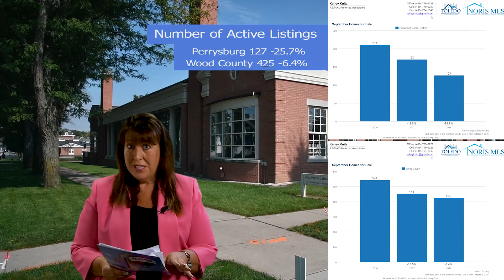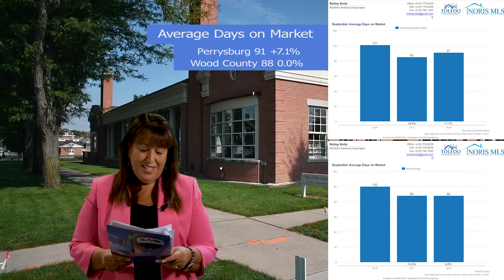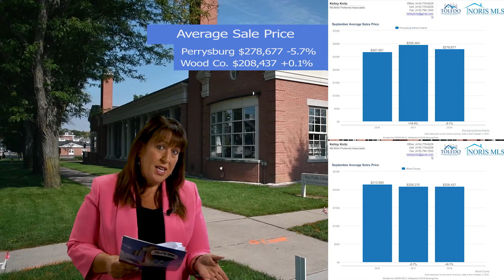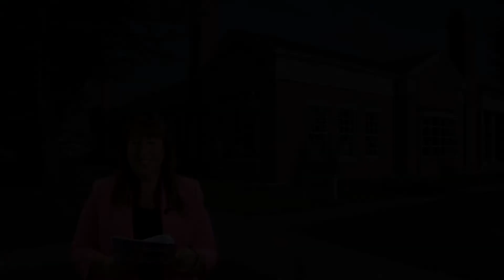Perrysburg School Area Real Estate Market Update for September 2018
The real estate market update for the Perrysburg Schools area holds some surprises when comparing September 2018 with September 2017. The number of homes for sale declined by 25.7%, but the Average Days on the Market actually increased 7.1% over last year. We are seeing the law of supply and demand playing out predictably here.

The number of closed sales was up considerably, +30.8%, indicating eager buyers wanting to be in the Perryburg School district.

Finally, the average sale price declined 5.7% over the same period last year indicating action in more affordable price ranges. However, be aware that this is just a snapshot in time and reflects the average sale price of the homes that sold for September 2018 only.

For the longer term trends, visit our dedicated web You will find a set of long term charts below the video that will give you a clear picture of the larger trends in the Maumee schools area real estate market.

As always, homes that are properly prepared, marketed, and priced are selling faster that the normal rates. If you'd like a consultation on how The Kelley Knitz Team is able to achieve exceptional results for our clients, give Kelly a call or text at . Thanks!